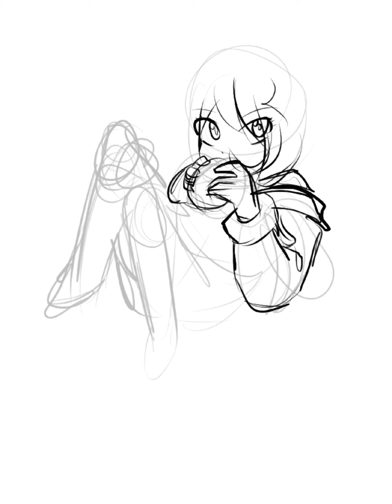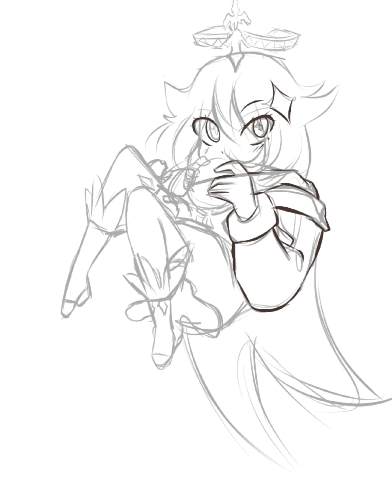PAIMON!! Speedpaint Genshin Impact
Just started playing Genshin Impact and I love it! I haven’t beat it yet but I’m sure I will soon.